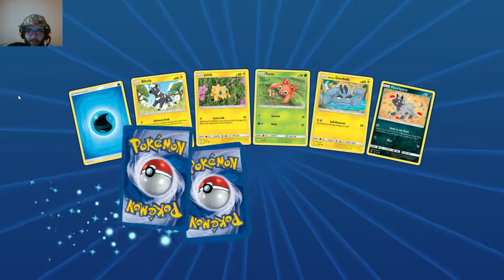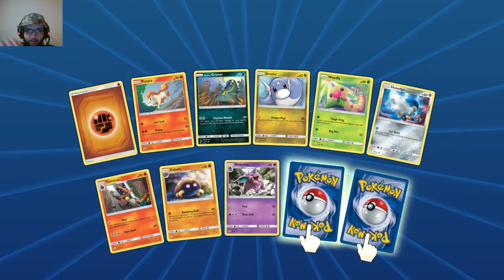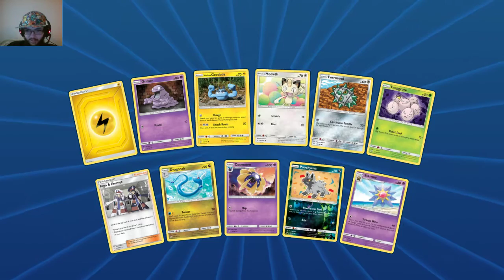I Forgot Prism Star Were In Team Up-Pokemon Tcgo Pack Opening